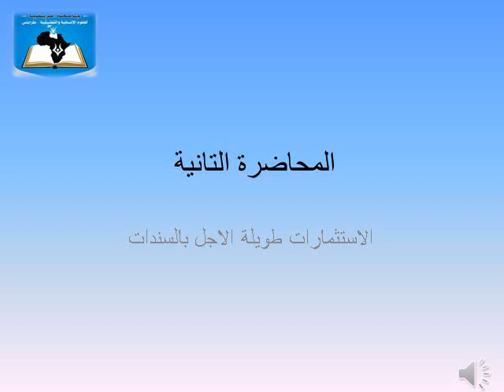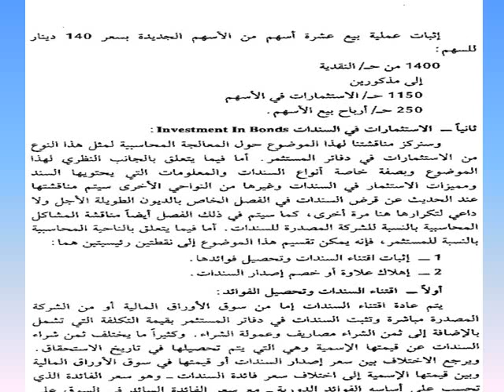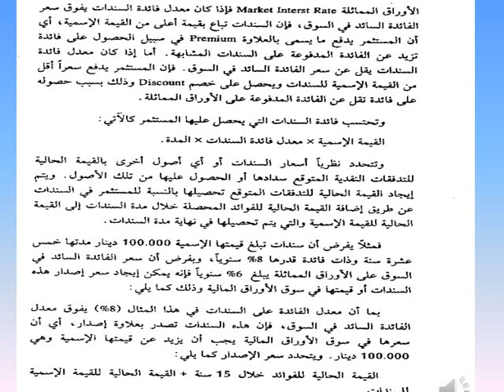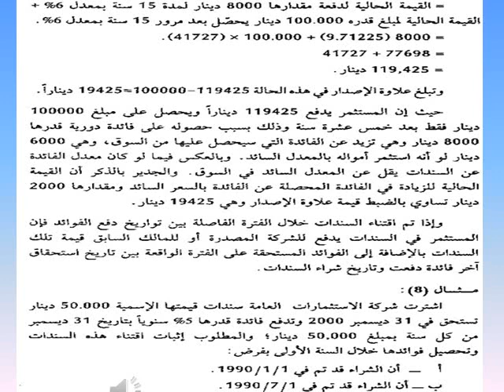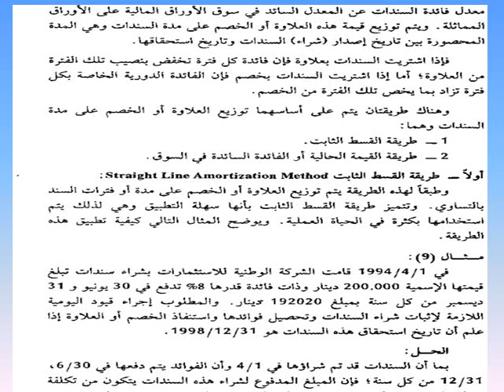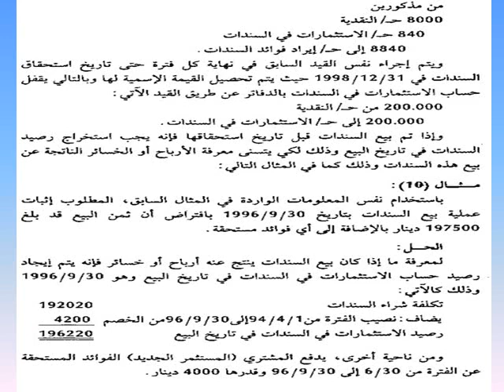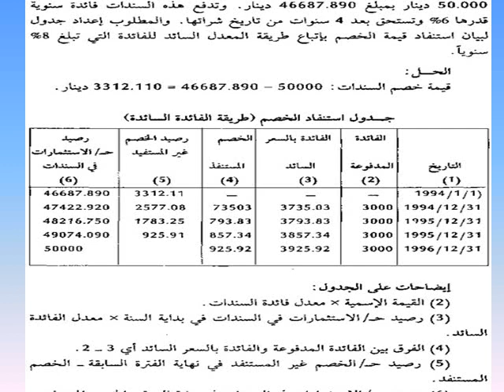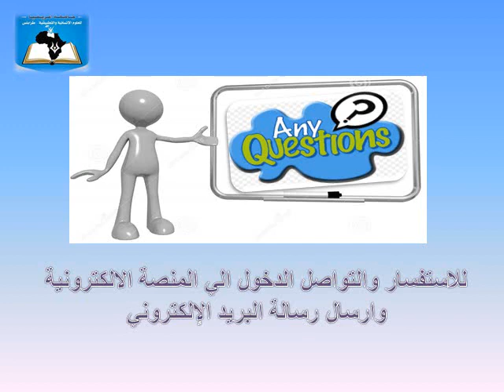المحاضرة 02 | المقرر الدراسي محاسبة متوسطة 2 قسم المحاسبة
إعداد : أ. محمد الفرد